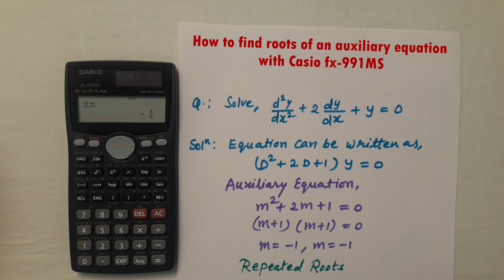Solve auxiliary equation in calculator | differential equation repeated roots using Casio fx991ms #2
Solve auxiliary equation in calculator | differential equation repeated roots using Casio fx-991ms #2

It can be useful for all Casio calculator like Casio fx-991es,  Casio fx-991es plus, Casio fx-82ms etc
For More Videos on non-programmable scientific calculator CASIO fx991MS follow this link (playlist). These videos will be very useful for science and engineering students.

Your one share can help many students to excel in the examination and their career path. I really appreciate it. Thanks for visiting my channel and learning with me.